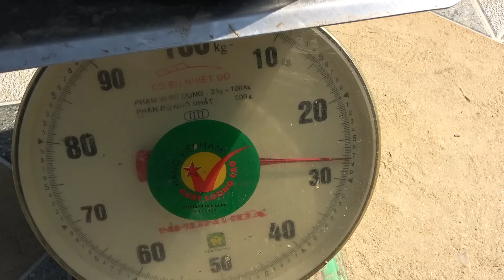Raising Fish Fingerlings In Ponds - Rebuild Pig Herd - Farm Life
Hello everyone, Thank you for visiting my channel Dao Farm Life and supporting my videos. Wishing you and your family health and peace.
I've opened a Paypal account in order to give you of helping the channel in whichever way suits you. Becoming a Patron would allow me to focus more on YouTube.